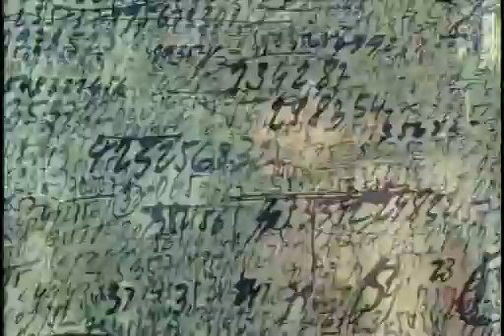Daisies Sedmikrasky 1966 . Le Margheritine . Ahahah!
Le Margheritine . Ahahah!